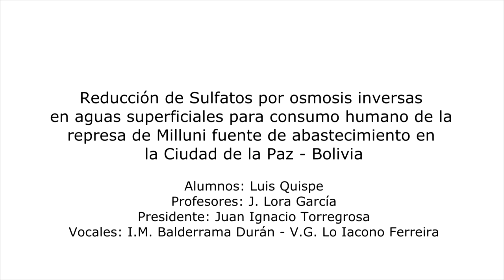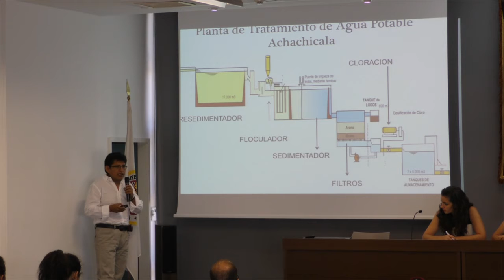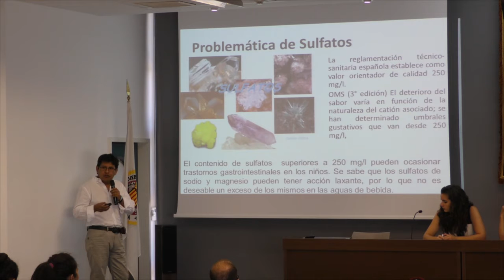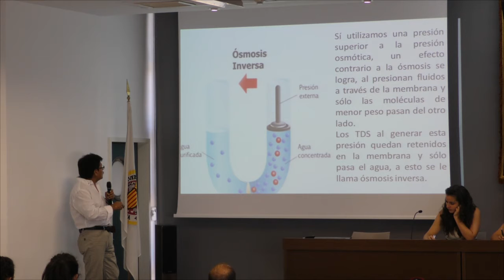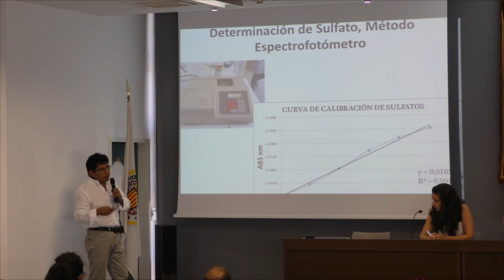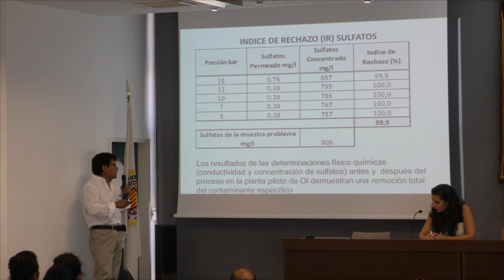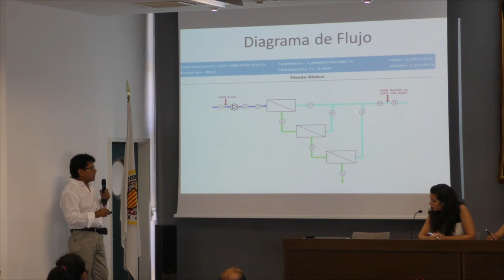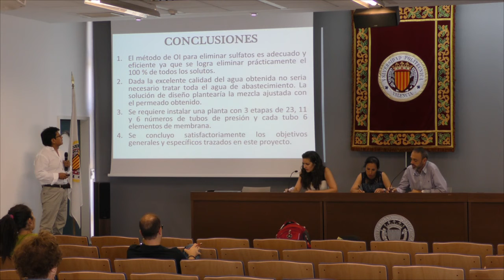Reducción de Sulfatos por osmosis inversas en aguas superficiales para consumo humano de la repres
27 de julio de 2016
Defensa de proyecto Programa en Tecnología del Agua
Reducción de sulfatos por osmosis inversa en aguas
superficiales para consumo humano de la represa de Milluni
fuente de abastecimiento en la Ciudad de La Paz - Bolivia.
Alumno:
Luis Quispe
Profesor:
J. Lora García
Presidente y vocales:
J.I. Torregrosa López
I.M. Balderrama Durán
V.G. Lo Iacono Ferreira